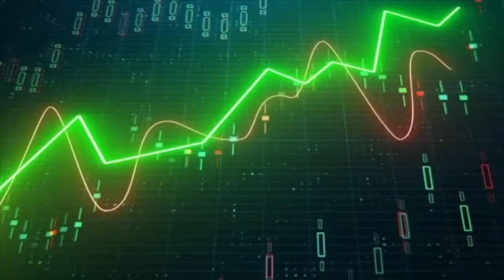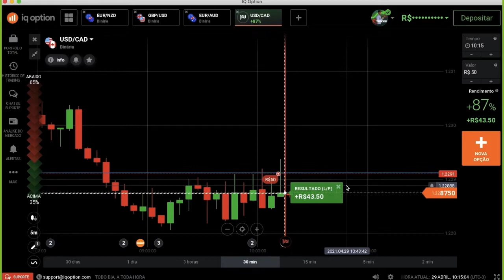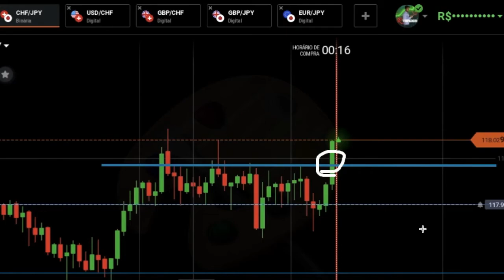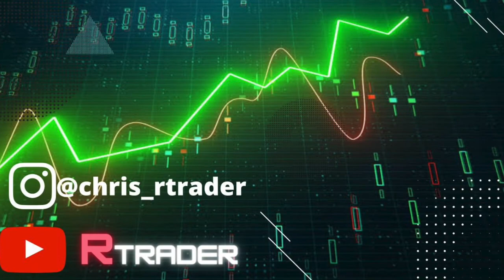OPERANDO RETRAÇÃO EM M5: CONSOLIDAÇÃO O MELHOR OPERACIONAL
Fala galera, ja chega deixando o seu LIKE e se INSCREVA no canal, hoje o vídeo vai ser sobre operações que eu realizei e tive um resultado positivo e outra que eu evitei de levar um loss, esse vídeo é muito importante pois você vera na pratica como eu analisei para não entrar em uma operação que teria dado errado e como eu analisei para entrar em uma operação que eu ganhei.